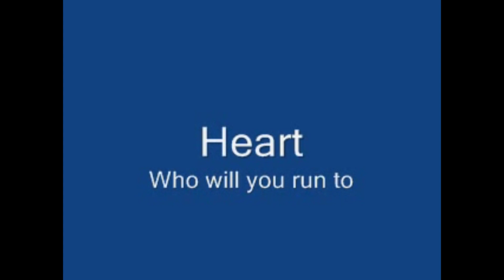HEART - WHO WILL YOU RUN TO